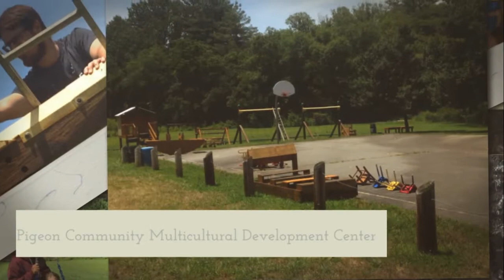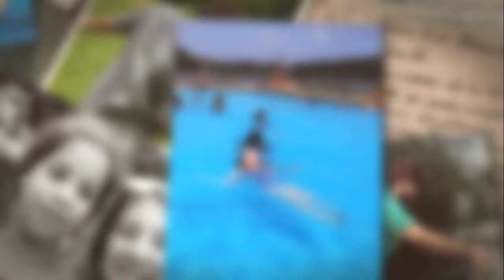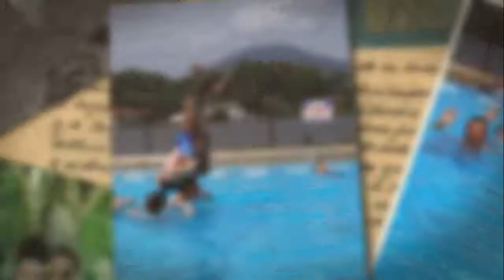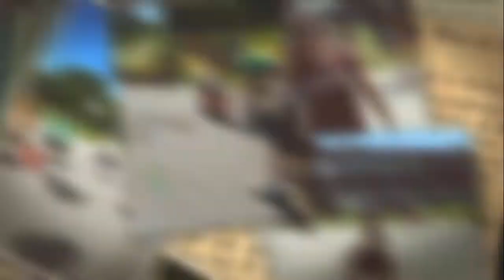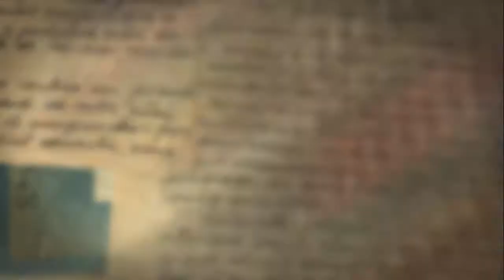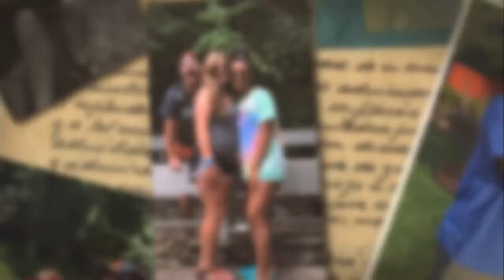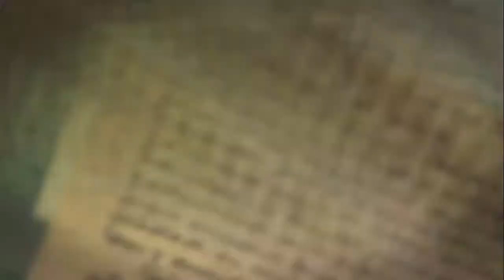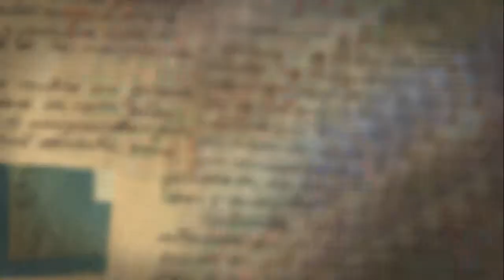"Testimonies from our Youth Mission Trip" 7-7-2019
Some of the FCUMC Youth Leaders and Students recap their recent trip to Lake Junaluska.